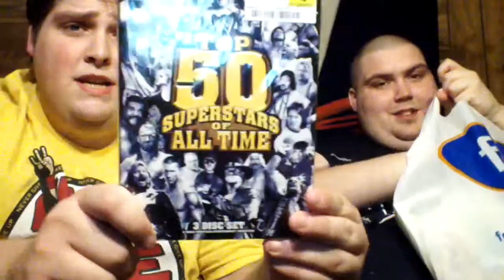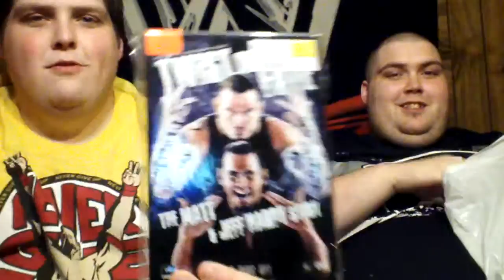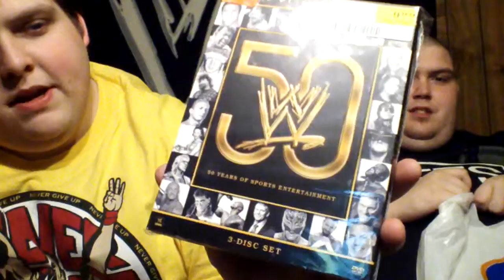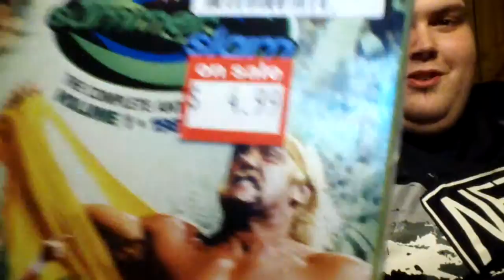FYE Wrestling Unbagging